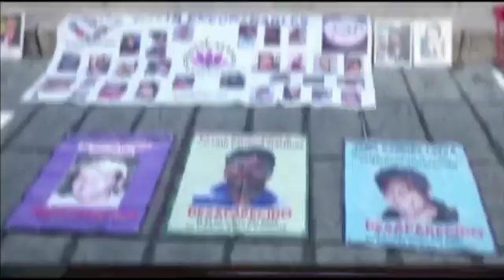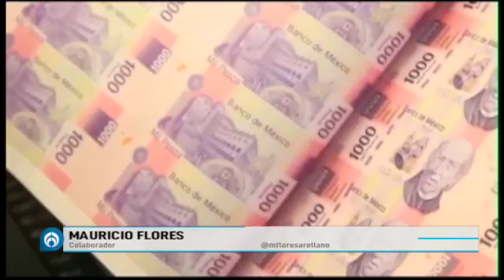LOLos Negocios con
Es tiempo de Los Negocios con @mfloresarellano💸💳💰🫰 AbriendoLaConversacion en @Radio_Formula🎙️📺📻